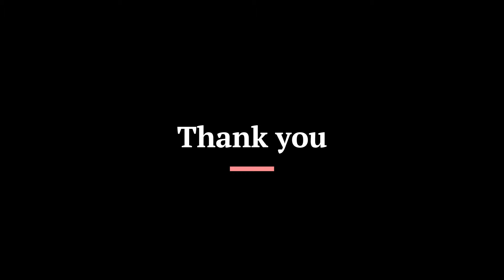Super Mario in different language memes [Part 1]